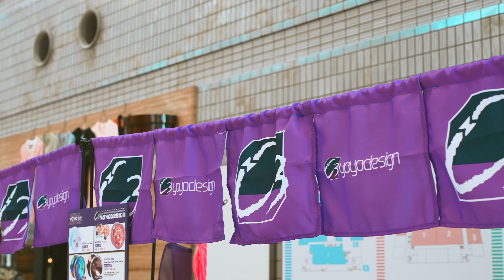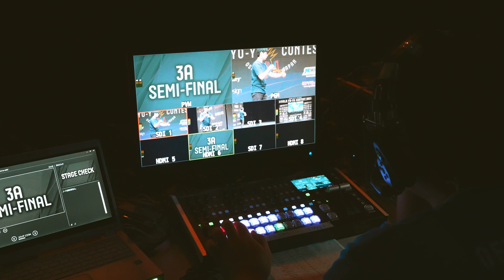WYYC2023 Highlight Reel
Movie:
藤井翔大/Shota Fujii
videographer

Cloud Native Inc.

Yodobashi Camera
Ruse
Yo-Yo Store REWIND
YoYoFactory
Duncan Toys
SOCHI.
EDWARD'S

SILAS
MILKFED.
Japan Technology
Ashitaba
XLARGE
Hydrangea
TopYo
SUS YoYo Mechanics
mowl
yoyofriends
RANGS JAPAN
G-SHOCK
AceYo
Sense YoYo
Laid Back Swing
EMP
YoYoEmpire

CLYW
iYoYo
Yomega
Magicyoyo
Freestyle Space
THP
Nakamura Meijin
YoYoExpert
Okazaki Pharmacy
Haishin Team Okazaki
OTAKU-BA!
Purple YoYo
Candy Dice
W1LD
Yoyobox Maxus
Sengoku
JIGUN
ENSO
Werrd
GoPro

PoryKon
BSF Products
FRESHTHINGS
yoyobarista
LEP
UNPRLD

Convention Linkage
CIMA
Spinner Barbearia